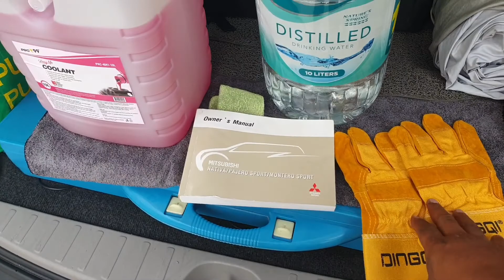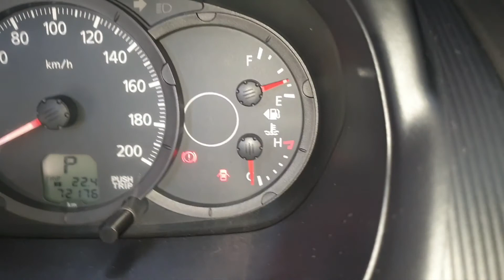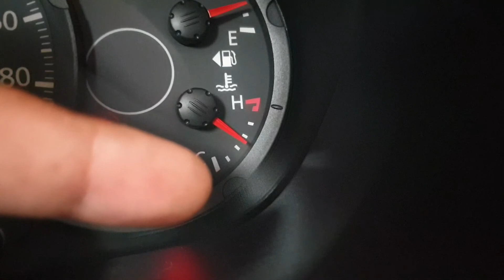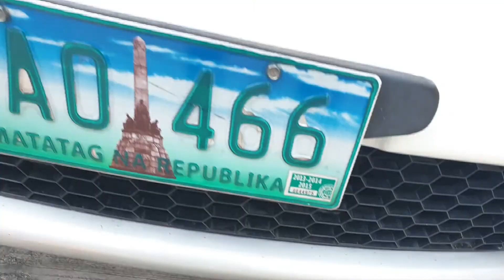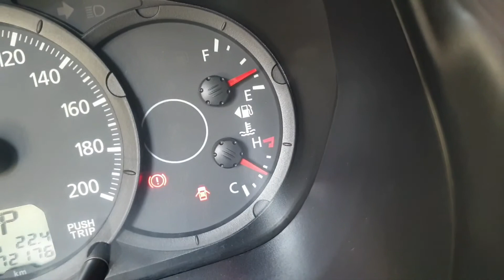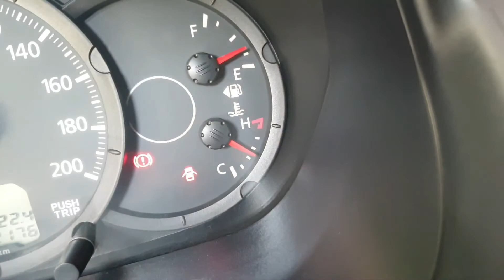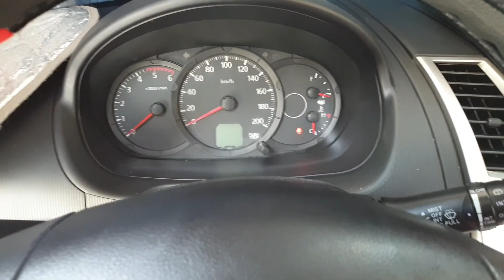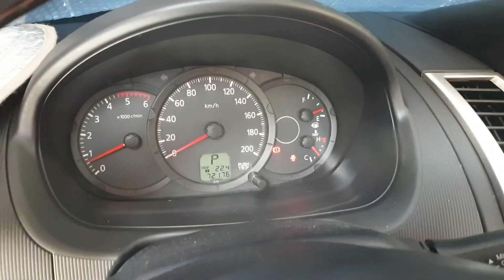how to drain, flush and refill radiator coolant montero gen 2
DYI STEPS FLUSHING RADIATOR COOLANT